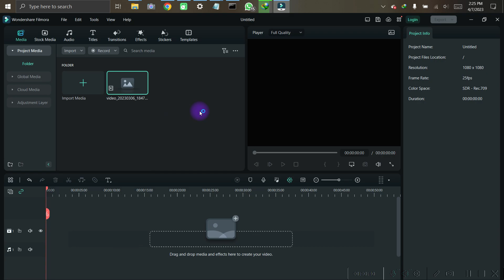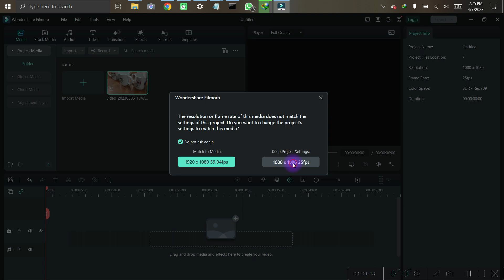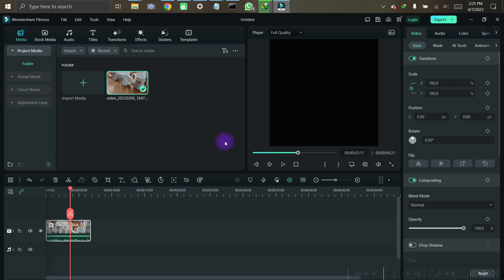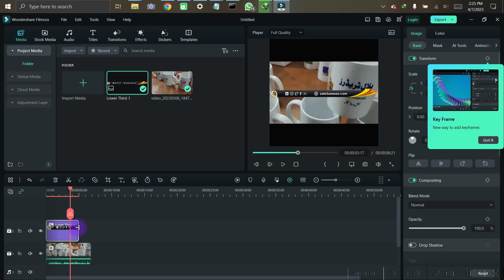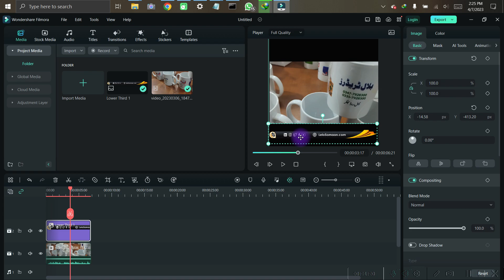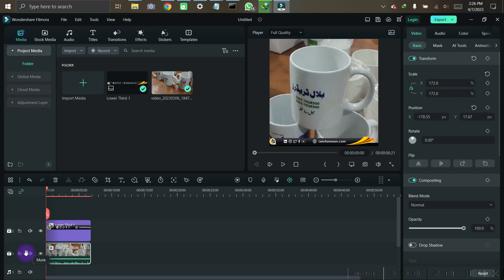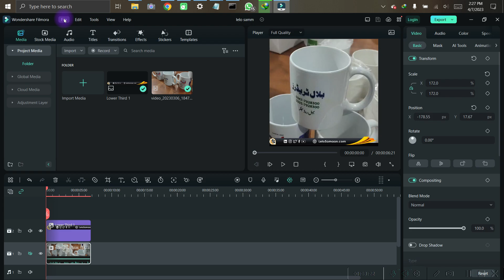how to edit videos in filmora for products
پرنٹنگ کا کام ہے کوئی صاحب اپنے ادارے سکول کالج بینک پیزہ ریسٹورنٹ وغیرہ کی ایڈورٹائزمنٹ کیلئے مگ، پر اپنے لوگو کے نام کے ساتھ بنوانا چاہیں تو رابطہ کر سکتے ہیں اشیاء ہیں اشیاء کے ریٹ تعداد کے حساب سے ہوتا ہے رابطہ ڈیٹیل آڈر وٹس اپPromote Your Business Through
Hoodie / T-Shirts Printing
Uppers Jackets Caps
T-shirt printing
Logo on T-shirts
factory worker uniform
Photo on T-shirts
Company name and T-shirts
Publicity T-shirts
Trouser printing
Hoodie printing
Track suit printing
Acitivty uniform printing
Polo T-shirt printing and seller
Round neck T-shirt printing
Restaurant staff printing
Waiter T-shirts printing and seller
Cap printing
Factory staff uniform
Chef coat makerSublimationMug
- Business / Company Website
- eCommerce Website
- Educational Website
- News Website
- Blogging Website
- Non-profit Website
- Portfolio Website
- Personal Website & Etc.
E-commerce Website with Apps:
- Website Features:
- Manage Categories & Brands
- Manage Products
- Order Form
- Custom Pages
- Live Chat
- Product Search
- SEO Optimize
- Contact Form
- Website Statistics
- Social Media Integration
- Special Offers & Discounts
- Promotions Via Sliders & Banners
- Newsletters Database
- Shopping Cart Management
- Customer Accounts Management
- Multi Payments Integrations
- Rating and Reviews & Etc.
- Design Features:
- Custom Design for Every Client
- Mobile & Tablets Friendly
- Modern Designs
- User Experience Enhancement & Etc.